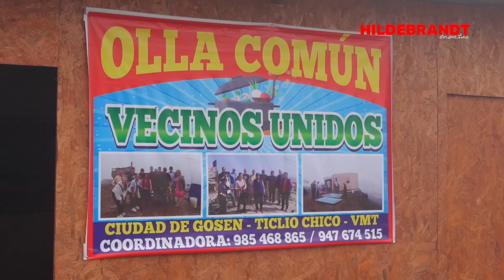¡A huevazo limpio!@hildebrandtensustreceOficial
Una crónica en Ciudad de Gosen, el vecindario que recibió a Dina Boluarte a golpe de insultos y huevos @hildebrandtensustreceOficial